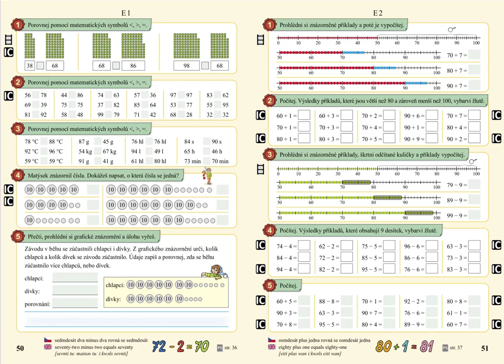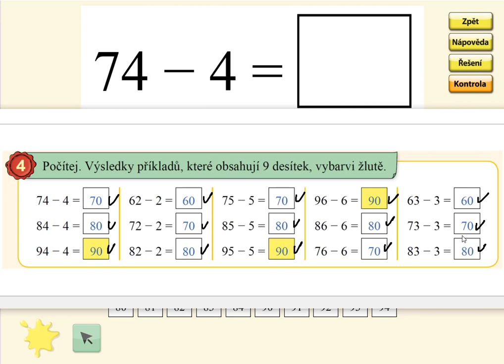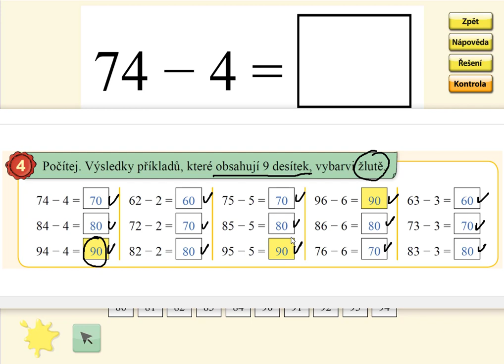Odčítání v oboru 0 až 100 (typ: 79-9), MATÝSKOVA MATEMATIKA 5. DÍL - POČÍTÁNÍ DO STA, str. 51, cv.4